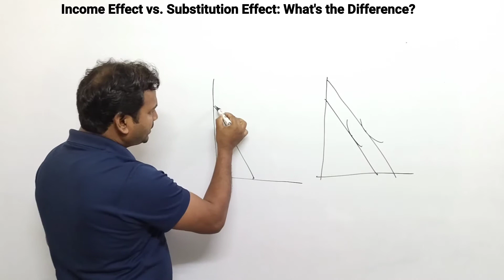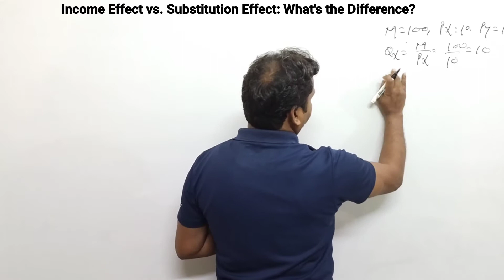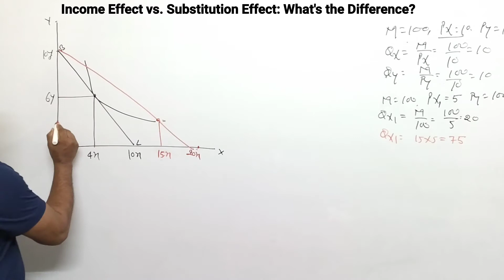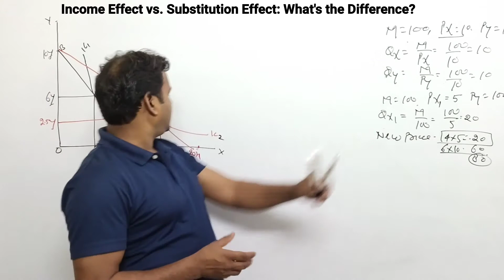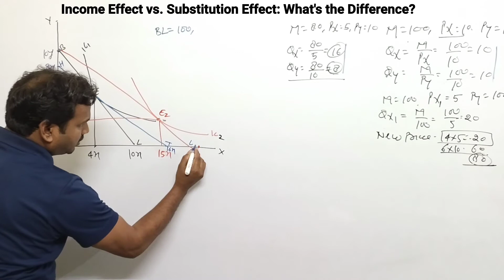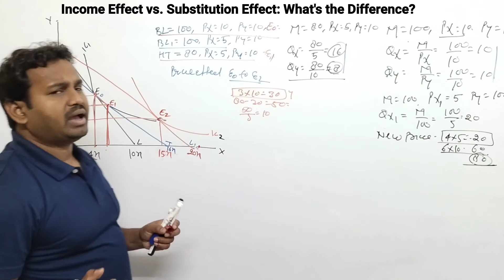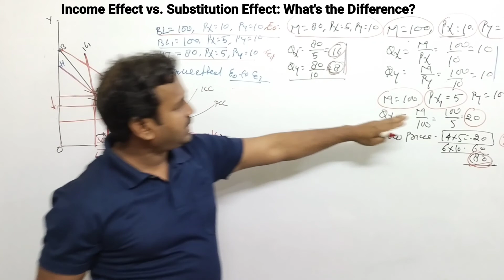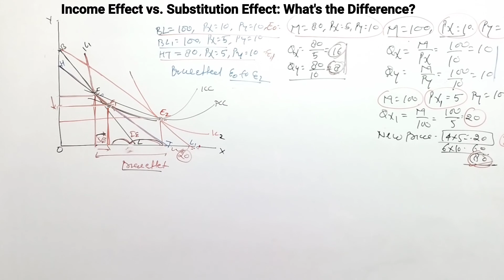Income Effect vs. Substitution Effect: What's the Difference?